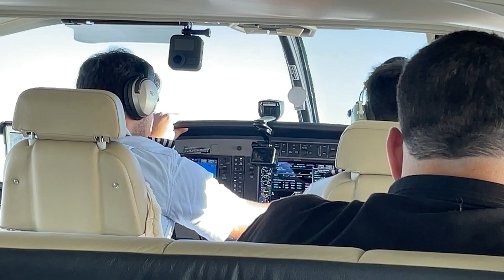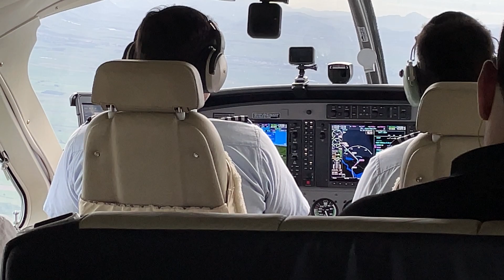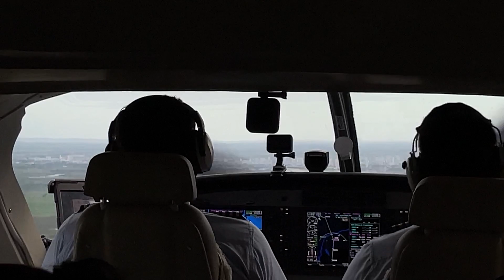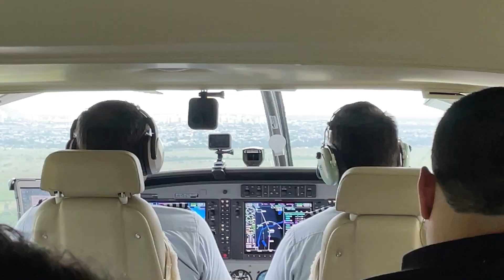Voo completo no Cessna C208EX Grand Caravan |Azul Conecta|PS-CNA| Vitória VIX x Campos CAW| AD5117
Voo completo, sem cortes, sem música... Sem edição.

Linda vista da capital do estado do Espírito Santo, Vitória.

Azul Linhas Aéreas (Azul Conecta)
Voo: AD5117
De: VIX - Vitória/ES, Eurico Sales
Para: CAW - Campos/RJ, Bartolomeu Lisandro
Aeronave: Cessna C208EX Grand Caravan
Matrícula da aeronave: PS-CNA (ROSA)
Vista do assento: 3C
Data do voo: 19/05/2022 (Sexta-feira)
Horário programado da decolagem: 15:10h
Horario real da decolagem: 15:13h
Horário programado do pouso: 16:10h
Horário real do pouso: 16:07h
Teto de voo: 9000ft

Valor da passagem: 4000 pontos Tudo Azul + 143 reais.
Antecedência da compra: 15 dias
Tarifa: Mais Azul

Capacidade: 9 passageiros + tripulação
Ocupação: 8 Passageiros + tripulação
Espaçamento entre poltronas: Nota 10. (Tenho 1,93m e estiquei as pernas)
Serviço de bordo: Self-service (Água, Coca Cola, Kuat, Jujuba e amendoim)

Video gravado com celular, sem suporte, sem gimbal. Foi na mão mesmo.

*CANAL NÃO MONETIZADO*
Doações: 00a0ae68-059f-4117-bae8-51cba6574dcc
(Doções não representam relações de consumo. Não caracterizam uma venda ou prestação de serviços).